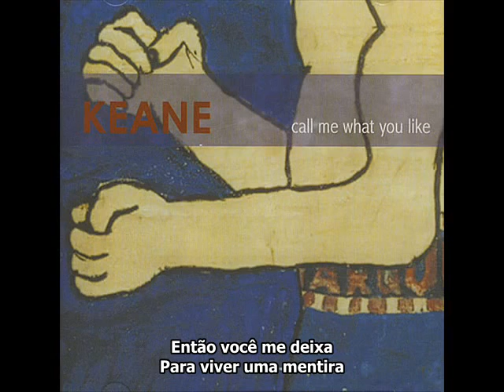Keane - Closer Now - Legendado PT BR